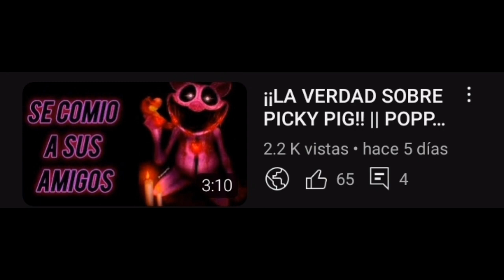¡¡DOG DAY ESTA VIVO, DESPUES DEL FINAL DE POPPY PLAYTIME CHAPTER 3!! || [TEORÍA]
📋Tema Del Vídeo:

➣ HABLEMOS DE UN PERSONAJE MUY IMPORTANTE PARA POPPY PLAYTIME CHAPTER 3 ¿REALMENTE ESTE ESTÁ VIVO? MUCHAS PREGUNTAS NOS HACEMOS TODOS PERO YO VENGO PARA QUITARLES ESAS DUDAS HOY POR HOY ESTOY CREANDO TEORÍAS Y ANALIZANDO, MUCHAS COSAS IMPORTANTES PARA POPPY PLAYTIME CHAPTER 4 QUE SE, QUE ESTA EN CAMINO... BIENVENIDOS A ¿DOG DAY SOBREVIVIÓ?

⚠️ Advertencias: Recuerden de que son mis teorías y que probablemente me este equivocando puede que pasé o no, así que tomarlas con discriminación también está la caja de comentarios que siempre los leo para que me comenten sus teorías y si están de acuerdo conmigo... Saludos!!

Sin links.

⏳Capitulos:
Sin capitulos.

📈Tags (ignorar)